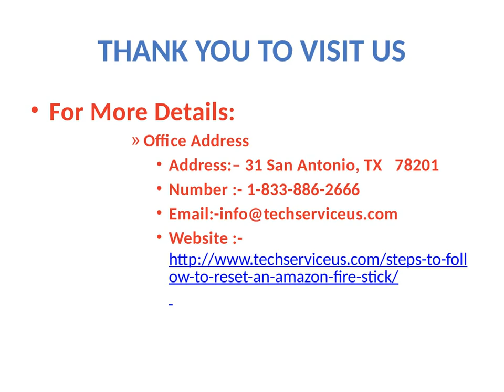How To Reset Amazon Fire Stick - Basic Troubleshooting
While simple restarts and basic troubleshoots are helpful quite sometimes, it doesn’t always resolve the entire problem. Just delay it a little. If you don’t know how to reset Amazon Fire Stick, call our customer support technician.